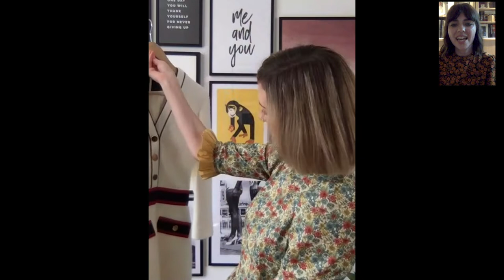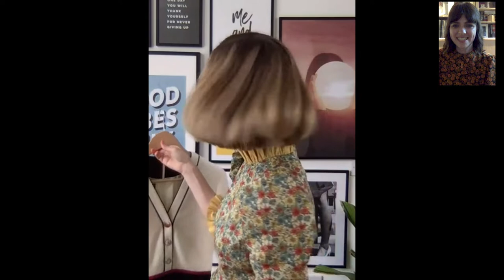LIFE IN CLOTHES: CONTENT CREATOR JUST A UNIFORM INTERVIEW | styling tips, fashion, inspo, wardrobe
Join content creator, Lindsey Isla (me) and content creator Siobhan Maroney, aka Just A Uniform, in an exclusive interview. Discover Just A Uniform's favourite designer pieces, styling tips, fashion inspiration, wardrobe secrets and style icons.

Thanks Siobhan Maroney / Just A Uniform for being part of 'Life in Clothes'

influencer | 2020 | blogger |

what’s your name? Lindsey Isla
what’s your instagram? @lindsey_isla
what’s your ethnicity? White British
what equipment do you use to film?
camera: Sony A7R ii
lens: Sony 35mm / Sony 28mm
vlog camera: canon G7X
editing: premier pro